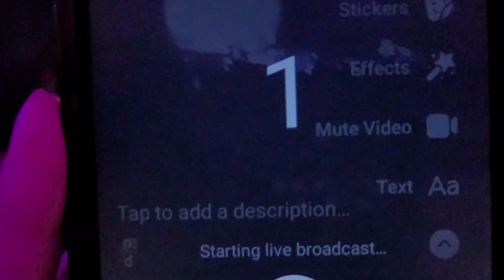Tiger Army Octoberflame 2023